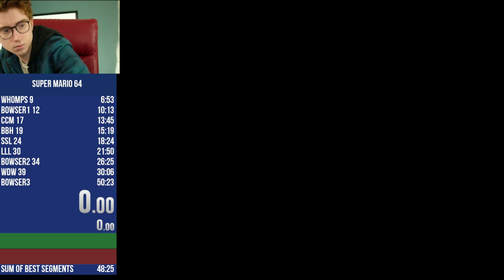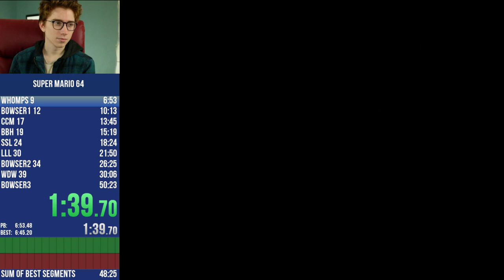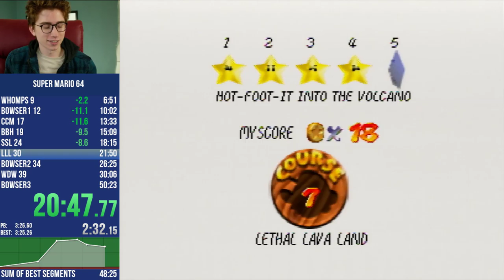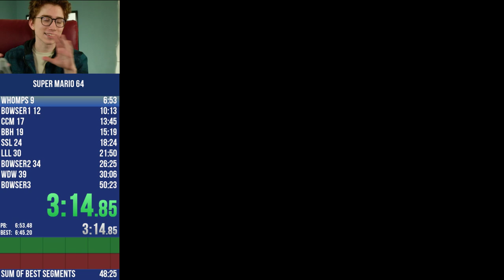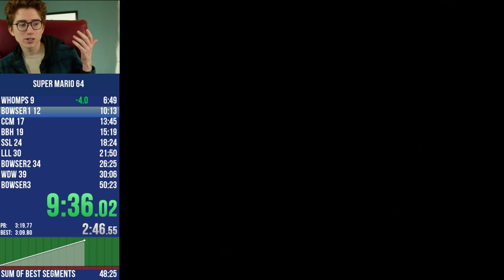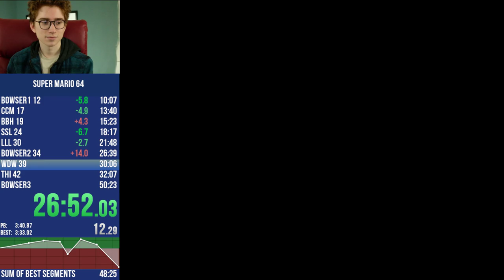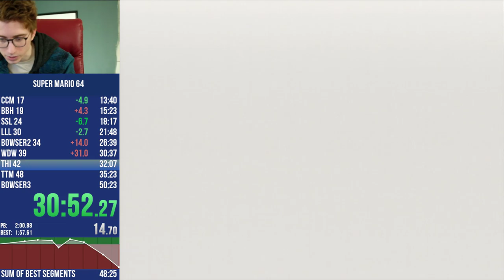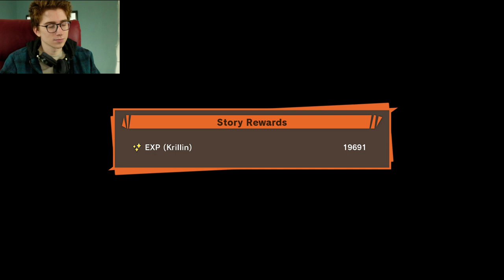Clint Stevens - Mario 64 & Dragon Ball Z: Kakarot (Part 2) [January 30, 2020]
Clint Stevens stream archive. January 30, 2020.
01:35 practice
32:20 70 star speedruns
2:19:00 Dragon Ball Z: Kakarot (Part 2)
(Original stream titles: "70star speedrun until" & "dbz")